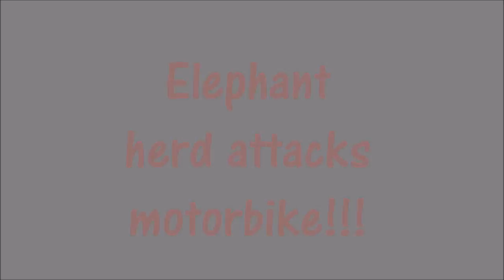elephant herd attacks motorbike